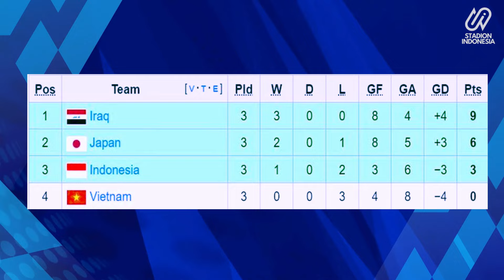VIETNAM KENA BATUNYA, JADI TIM PALING KASAR DI PIALA ASIA